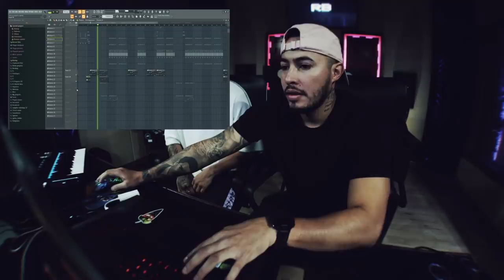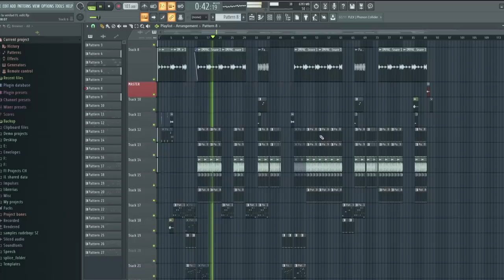BEHIND THE BEAT - DILE LA VERDAD -The Rudeboyz - Manuel Turizo - Jowell & Randy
La historia detras  del exito - DILE LA VERDAD - The Rude Boyz